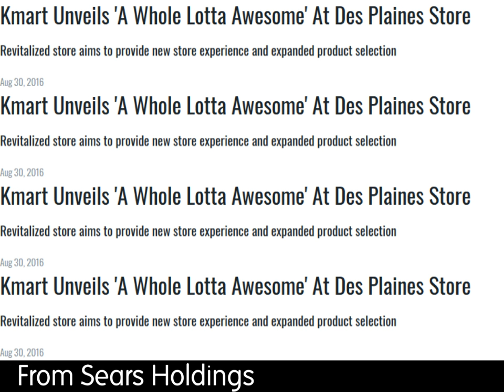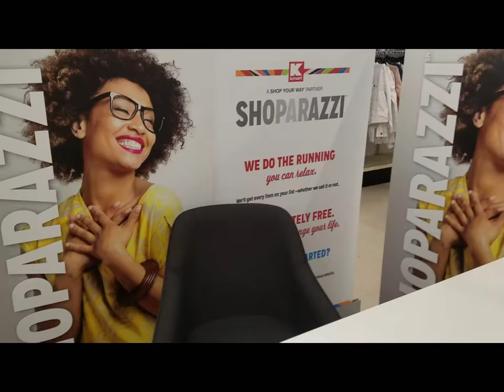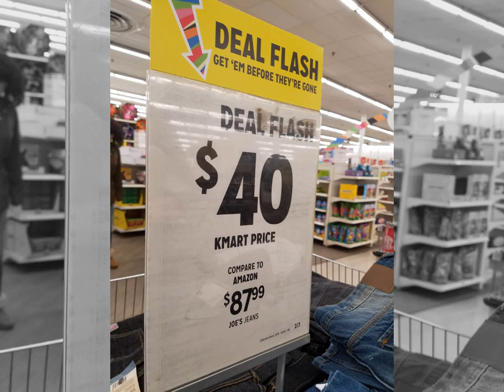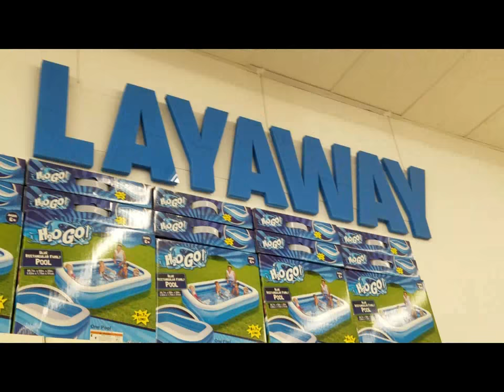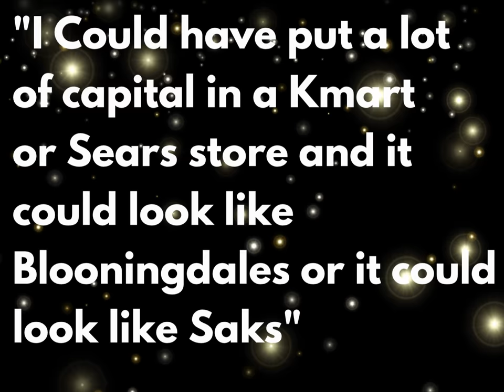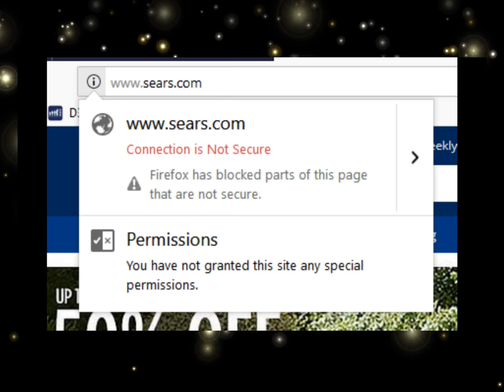The Closest Kmart to Headquarters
This video takes a look at the closest Kmart to their corporate headquarters. At a distant 24 Minutes, Away this store is quite far from corporate and the area around their offices has still been subject to store closures. The store had a grand reopening back in 2016 and features several new amenities and unique offerings.